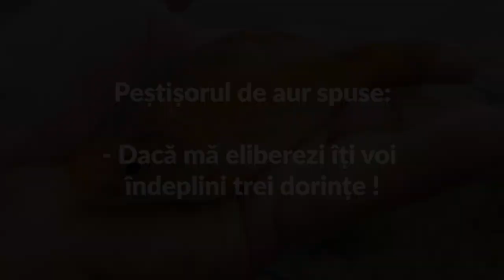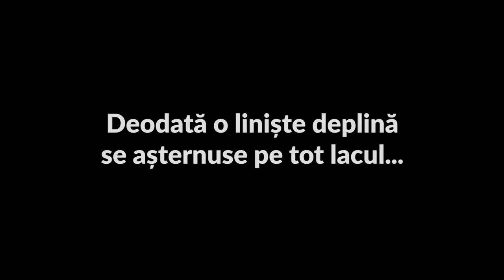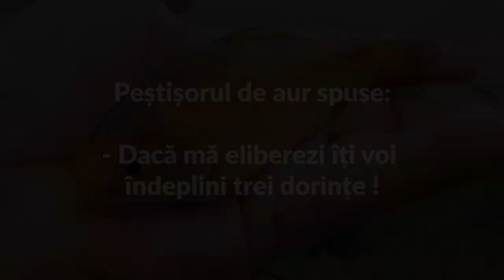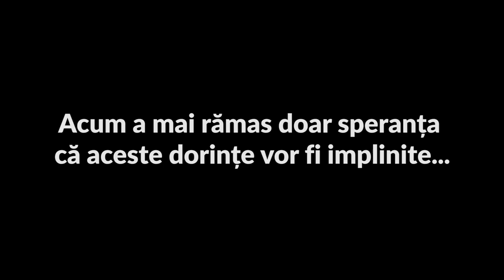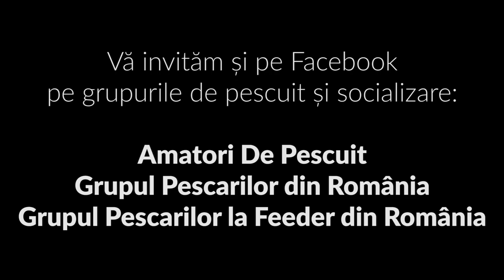Pescuit La Feeder Toamna | Început de Septembrie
Nu fac eu bine că nu mă iau după Busu ? Când anunță ploi ☔️☔️ și frig ❄️❄️ noi ieșim la pescuit 🎣😅... cea mai frumoasă zi de toamnă cu partenerul meu de pescuit... am prins și peștișorul de aur !